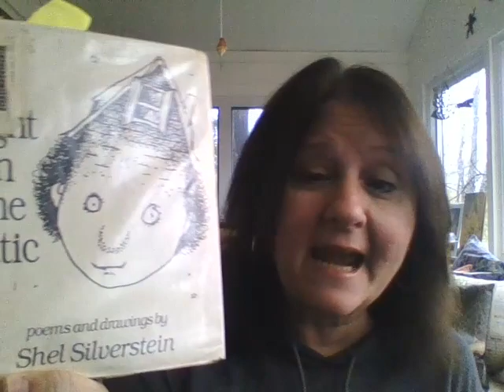Poem in Your Pocket Day 2020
Valerie Munro reads "Always Sprinkle Pepper in Your Hair" by Shel SIlverstein